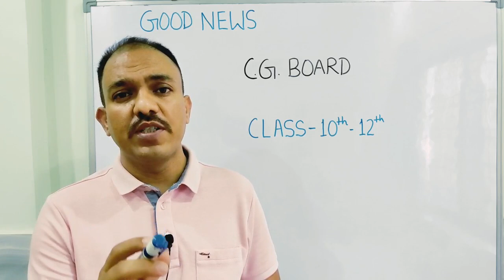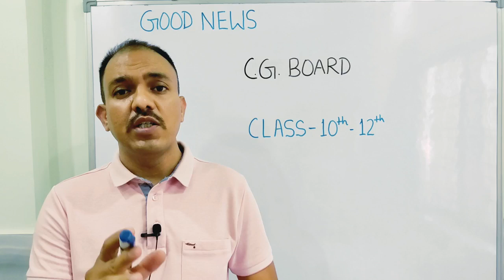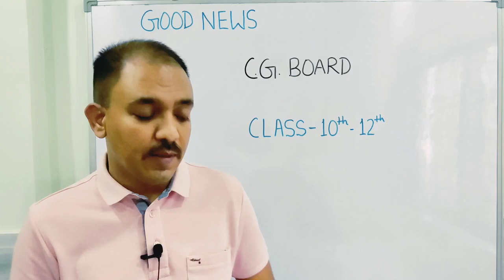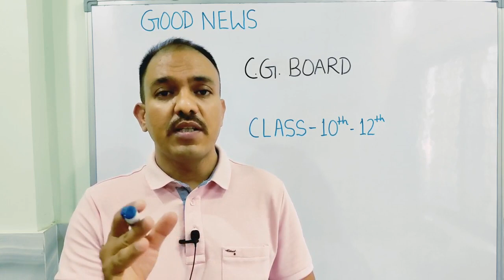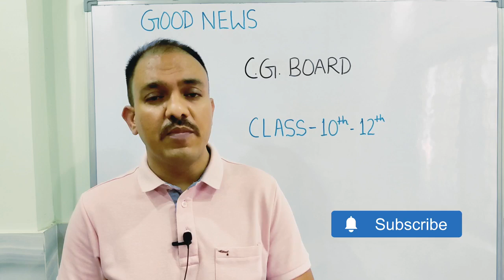Good News | cg board exam | 10th -12th | एक सत्र में दो बार परीक्षा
@Science Potli by Anil sir